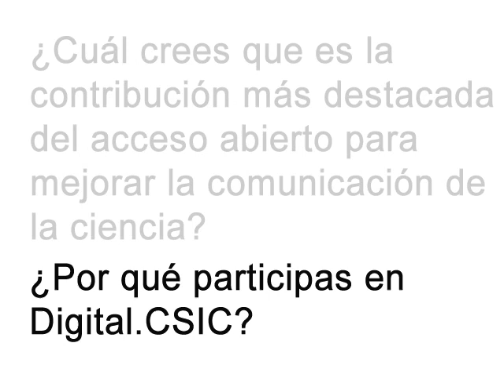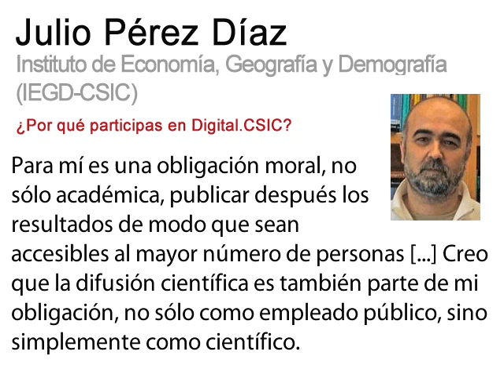Digital.CSIC (divulgación): testimonios CSIC sobre Acceso Abierto. Julio Pérez Díaz (IEGD-CSIC)